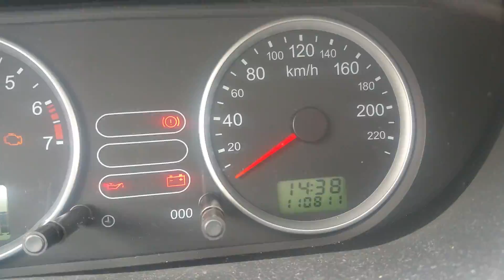прыгайте, ножки помочите